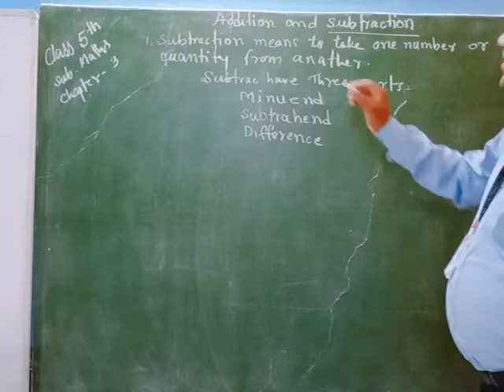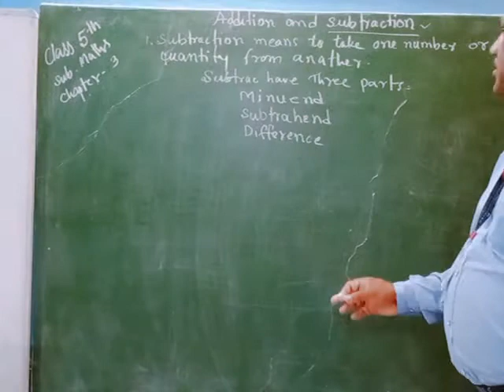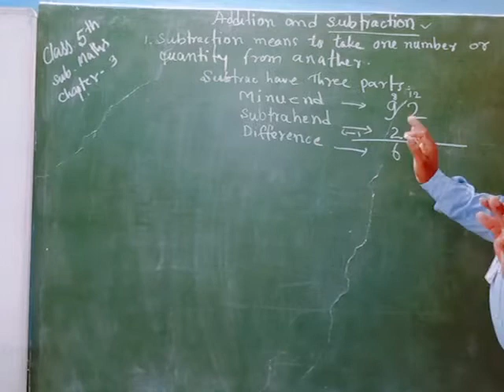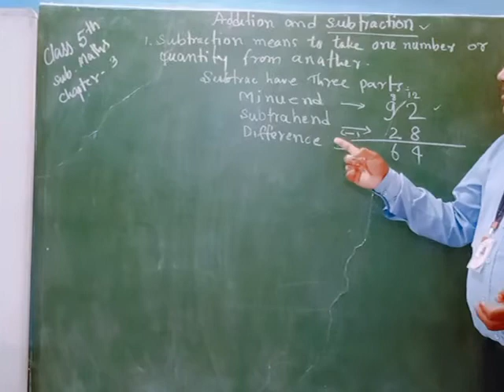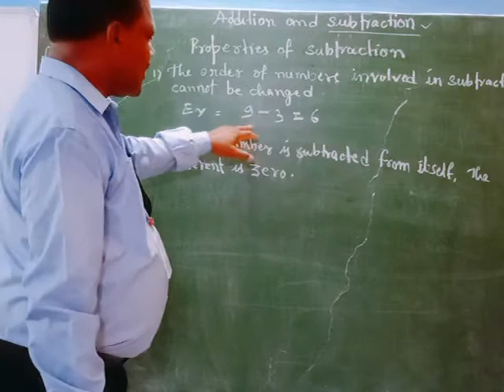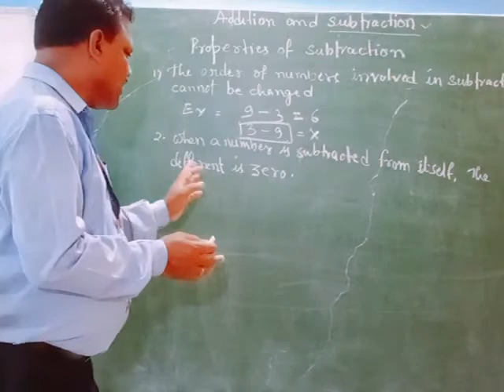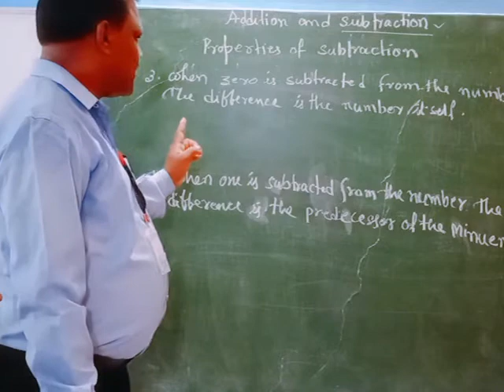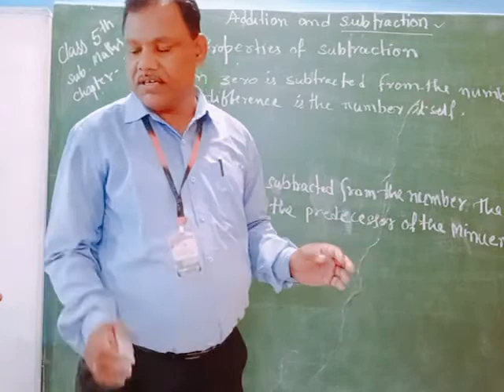CLASS 5 TH MATHS CHAPTER 3 PART 3